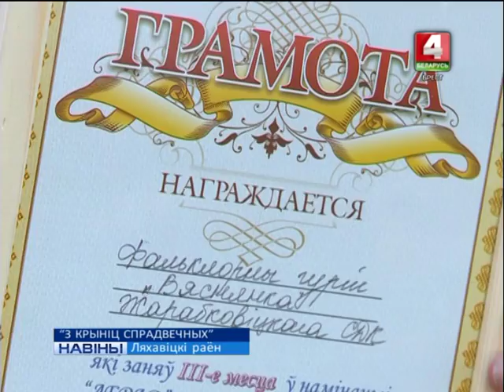"З КРЫНІЦ СПРАДВЕЧНЫХ" (Відэа)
У будучыню – захоўваючы мінулае! Удзельнікаў фэстывалю народнай творчасці “З крыніц спрадвечных” сустрэла вёска Грушаўка Ляхавіцкага раёна. У конкурсных выступленнях прынялі ўдзел фальклорныя калектывы з Ляхавіцкага, Пінскага і Баранавіцкага раёнаў.